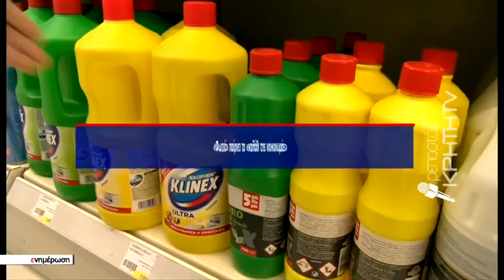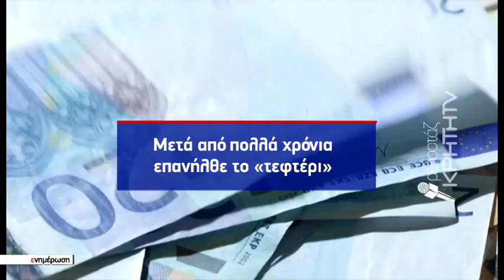«Καίει» το «καλάθι της νοικοκυράς»